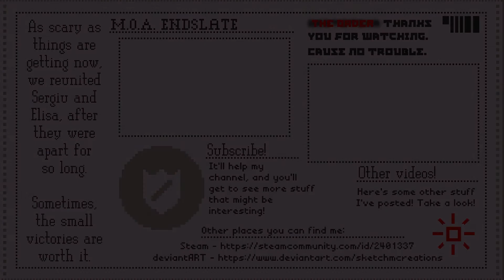Papers Please | Part 9 | Imposters Among Us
The Order continues to scheme from the shadows, and the passport confiscation escalates. Still, we manage to reunite Sergiu and Elisa…